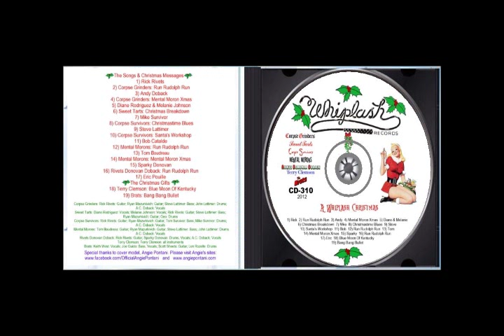Corpse Survivors - Christmastime Blues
Corpse Survivors track off the "A Whiplash Christmas" CD on Whiplash Records. Rick Rivets: Guitar; A.C. Doback: Vocals; Ryan Mazurkivich: Guitar; Tom Survivor: Bass; Mike Survivor: Drums. Cover model: Angie Pontani. Recorded at Bonehead Studios, Cheshire, CT by Tom Boudreau.
This CD & others in the Whiplash Records catalog can be ordered with a credit card on Kunaki's